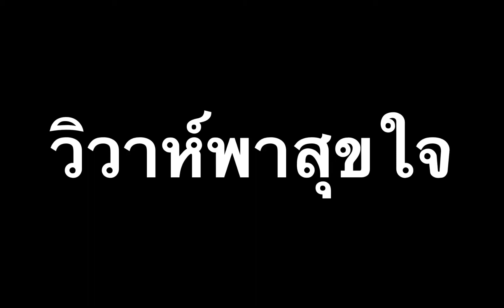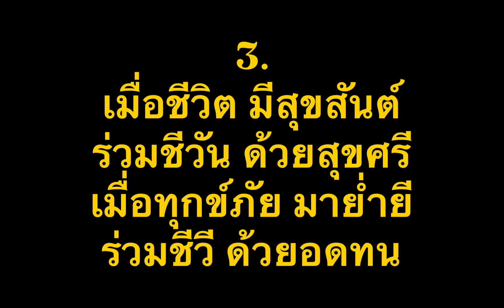วิวาห์พาสุขใจ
เพลง : วิวาห์พาสุขใจ
เนื้อร้อง/ทำนอง/เรียบเรียง : อ.ประจงกิจ
10 ตุลาคม 2531

บทเพลงแต่งงาน